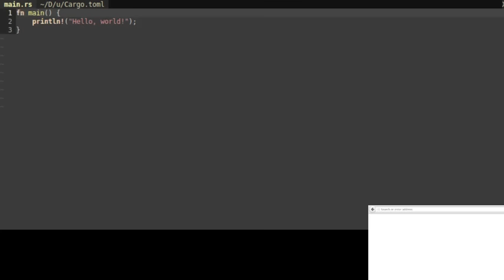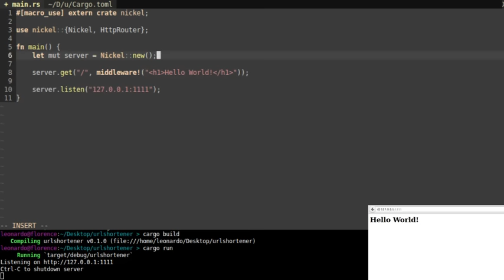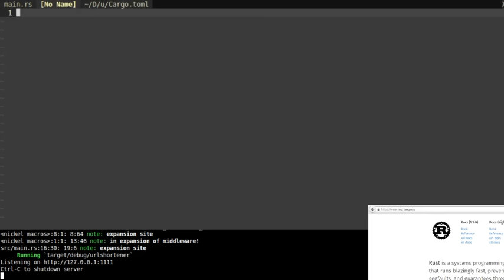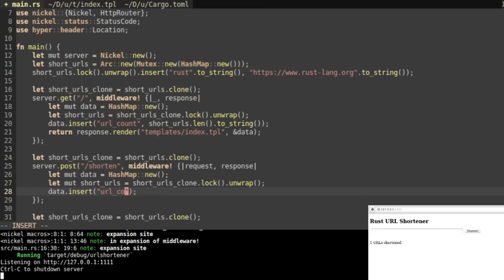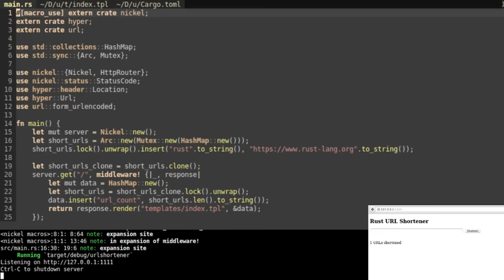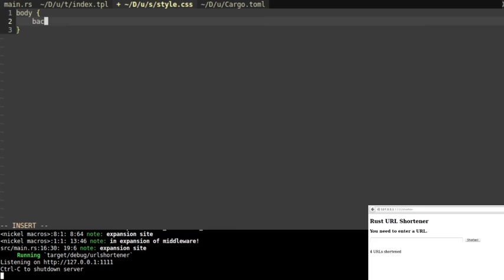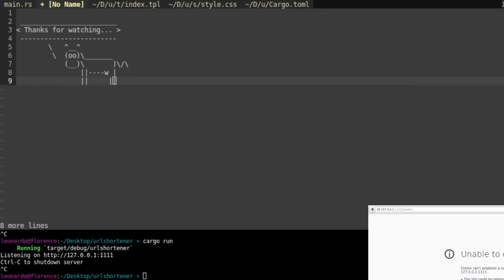URL Shortener in Rust with the Nickel Web Framework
A simple URL Shortener written in the Rust programming language, using the Nickel.rs web framework. Rust web development.

0:00 Create Hello World app
0:57 Resolve shortened URLs with a HashMap
2:20 Index template with form
3:10 POST endpoint to shorten URLs
4:45 Generate random IDs for the URLs
5:39 CSS and static files

Music Attribution:
"Harpsichord Concerto no. 2 in E, BWV 1053" by Matthew Ganong available